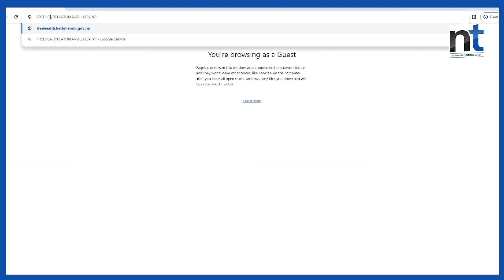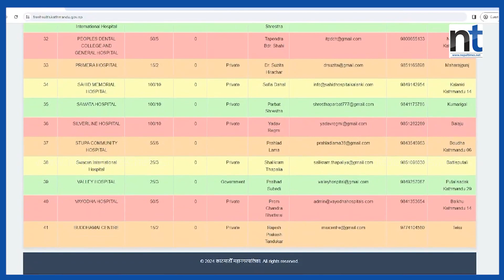बालेनले ५२ अस्पतालमा निःशुल्क उपचार गराईदिने || Nepal Times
बालेनले ५२ अस्पतालमा  निःशुल्क उपचार गराईदिने